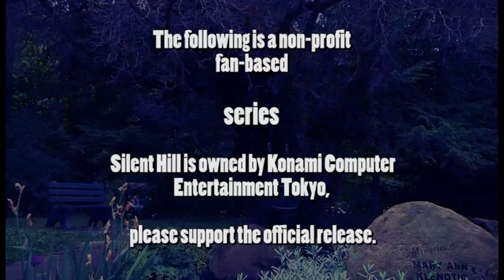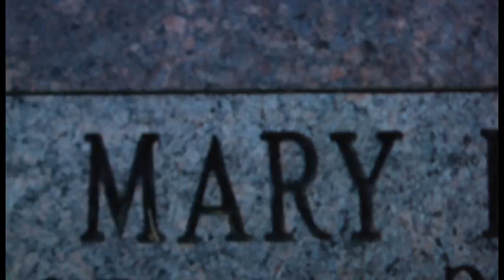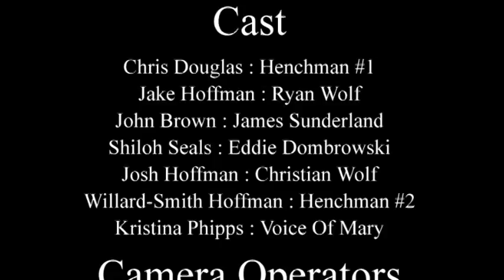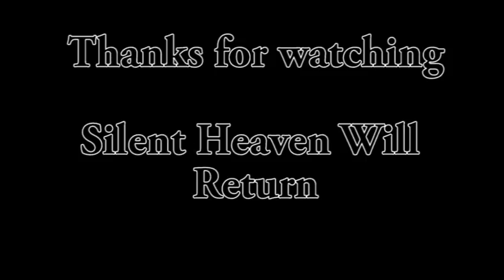Silent Heaven Betrayals